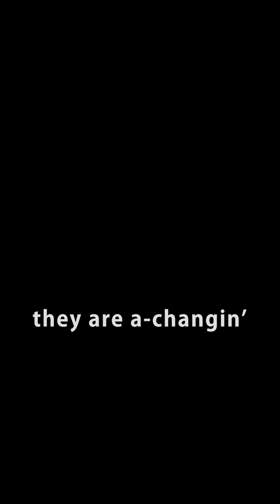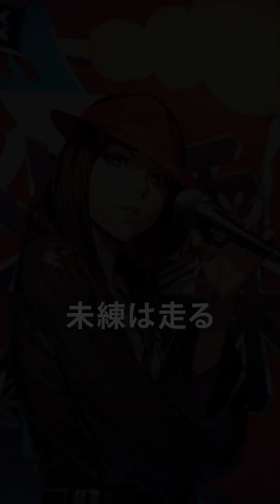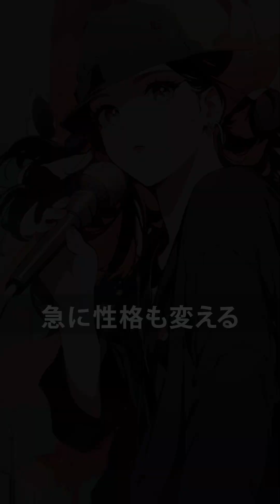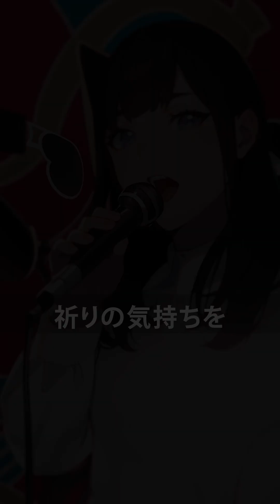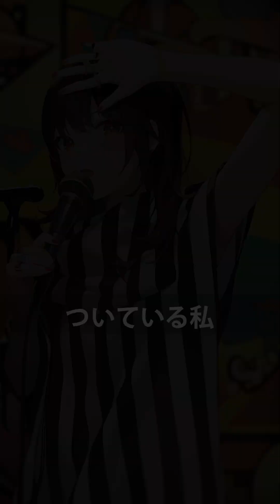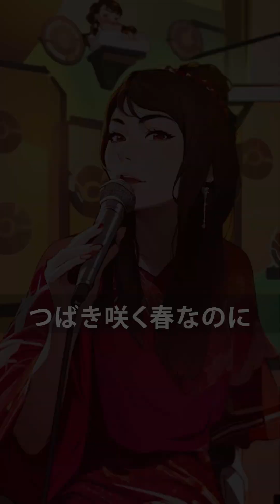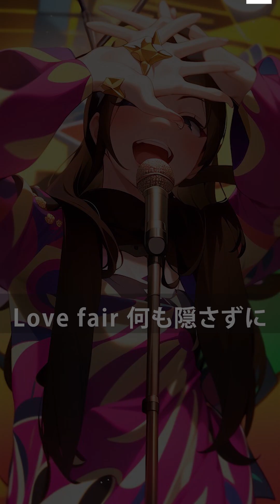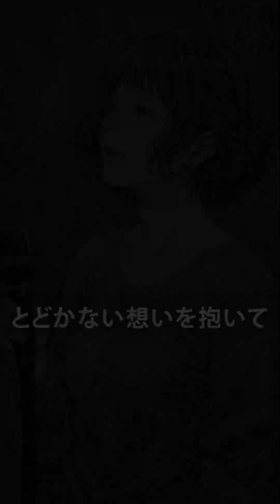【No.001〜No.100】モモナシ☆リクエスト曲まとめ【作業用BGM？】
《モモナシ☆リクエスト曲まとめ》
100曲INDEX  Vol.1【No.001〜No.100】
ほぼ毎日配信のイラストショート動画を100本分まとめました♪
これまでの配信曲を振り返りつつ、ちょっとした作業用BGMにもご活用ください！

気になる曲の実写版フルサイズは下記リンクより是非ご覧ください